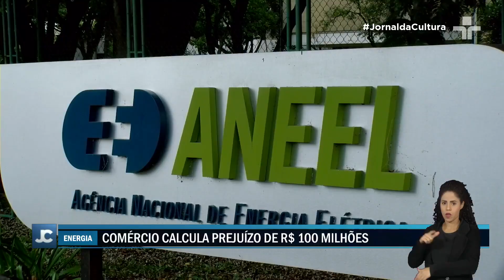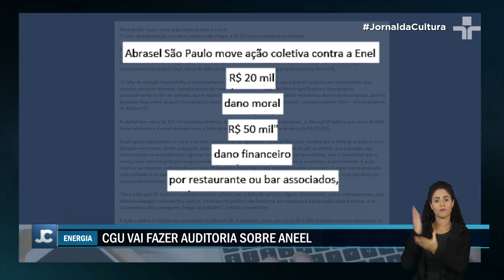CGU irá realizar auditoria na Aneel sobre a concessionária Enel